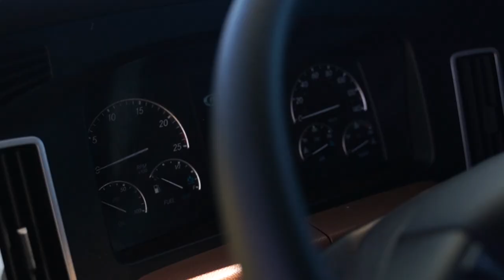We Are Drivers - Shannon's Journey